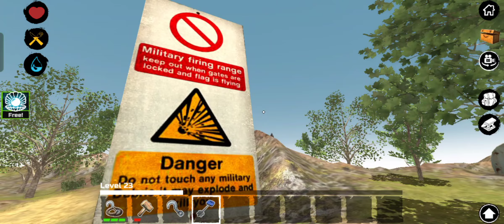I Found New Island||SURVIVAL&CRAFT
I Found New Island||🏝️🤩

Survival & craft gameplay survival & craft gameplay in hindi survival & craft gameplay 2 survival & craft survival & craft multiplayer gameplay survival & craft multiplayer mod apk survival & craft multiplayer island